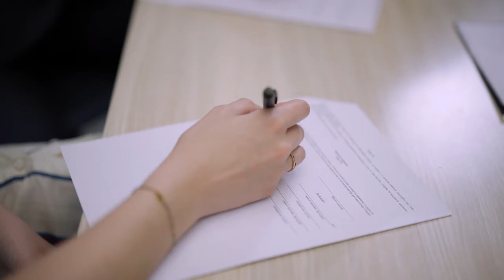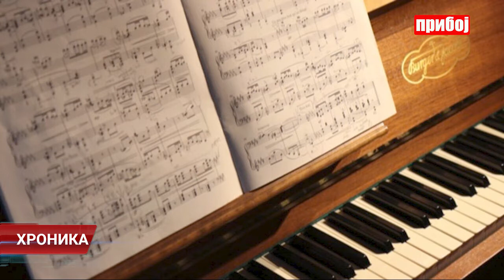Hronika televizije Priboj 17.06.2022